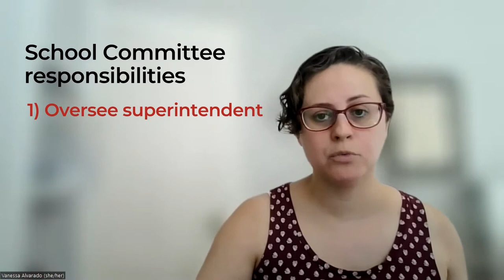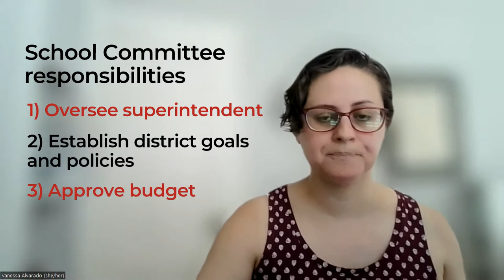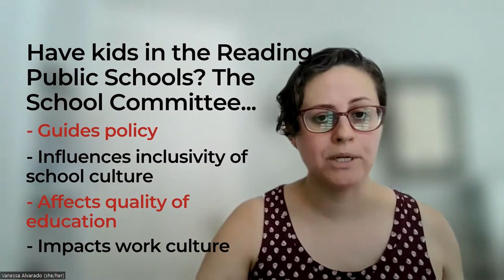Reading Matters-School Committee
School Committee S1 E6